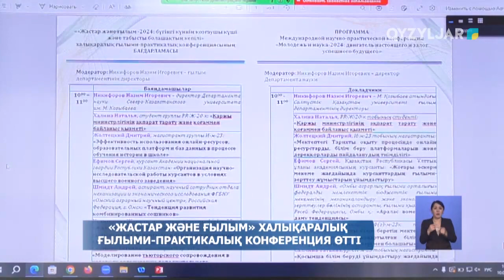«Жастар және ғылым» халықаралық ғылыми практикалық конференция өтті